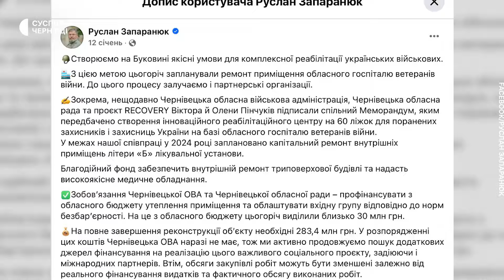Реабілітація з сучасним обладнанням — у Чернівцях відкрили центр відновлення військових "Recovery"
У Чернівцях в госпіталі ветеранів війни запрацював реабілітаційний центр Recovery. Тут надають фізичну та психологічну реабілітацію бійцям. Центр розрахований на 60 місць.  Це один з 14-ти реабілітаційних центрів для поранених військових всеукраїнського проєкту Recovery від приватної благодійної організації. Який вигляд має реабілітаційний центр у Чернівцях – у відео Суспільне Чернівці.